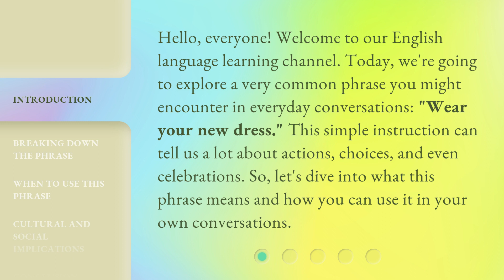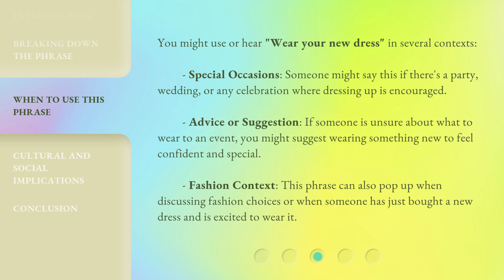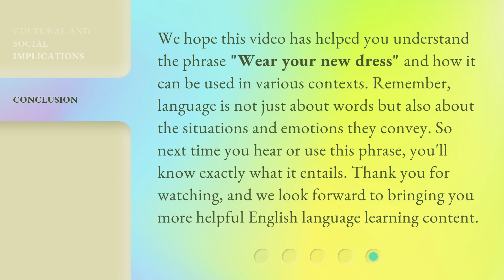Understanding "Wear Your New Dress": A Guide for English Learners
Decoding 'Wear Your New Dress': English Learners' Guide • Unravel the meaning behind the common English expression 'Wear Your New Dress' with this informative guide tailored for English learners. Master the nuances of everyday language and improve your language skills effortlessly.

00:00 • Introduction - Understanding "Wear Your New Dress": A Guide for English Learners
00:36 • Breaking Down the Phrase
01:24 • When to Use This Phrase
02:01 • Cultural and Social Implications